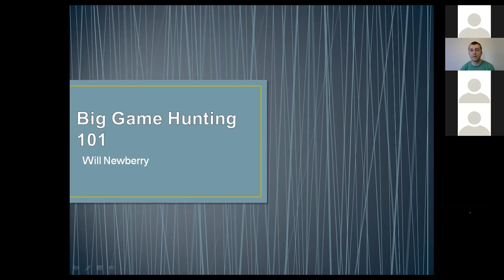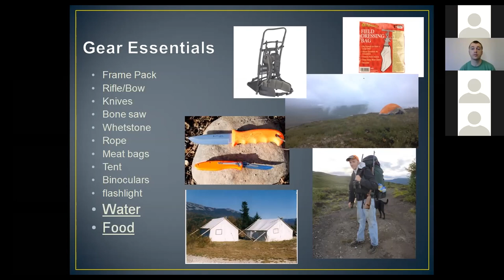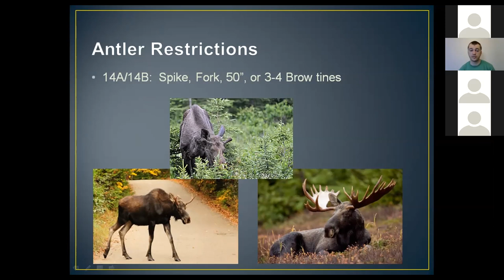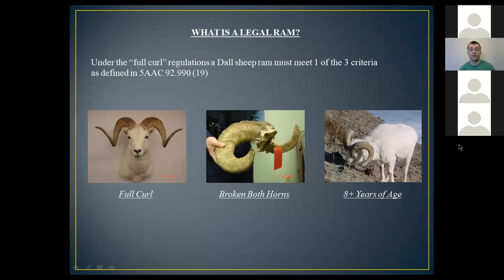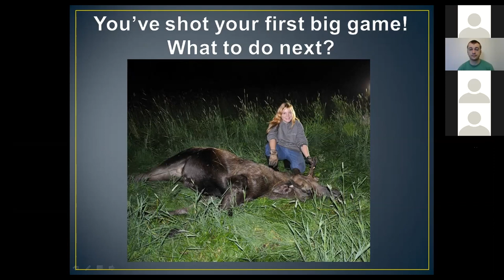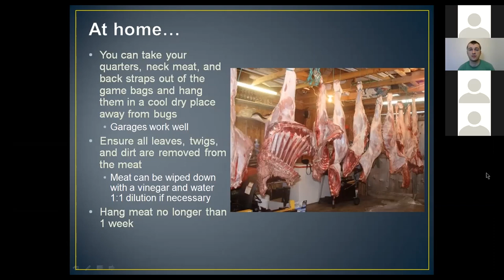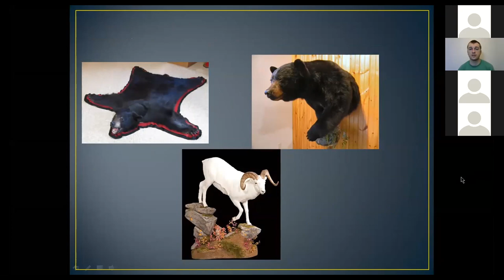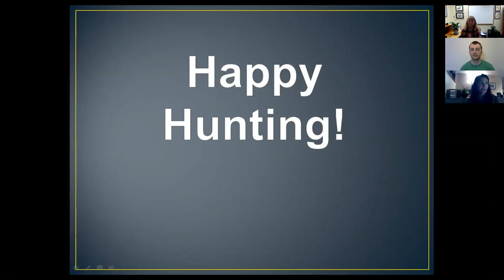Alaskans Afield Big Game Hunting for New Hunters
Join the Alaska Department of Fish and Game to learn tips for new big game hunters.

©ADF&G